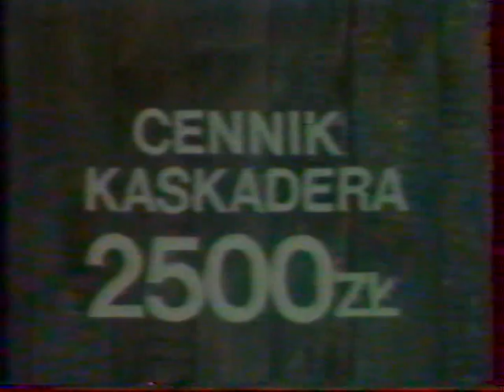"Cennik Kaskadera" - wybrane sceny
Polski film kaskaderski z 1977 r.